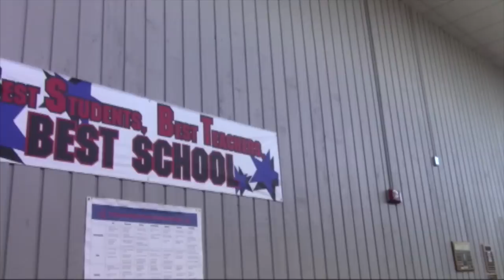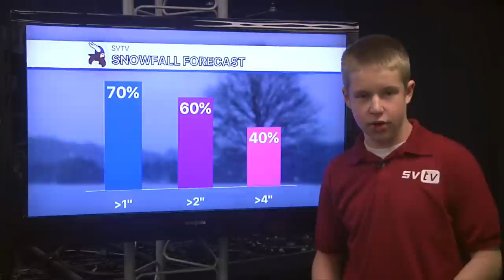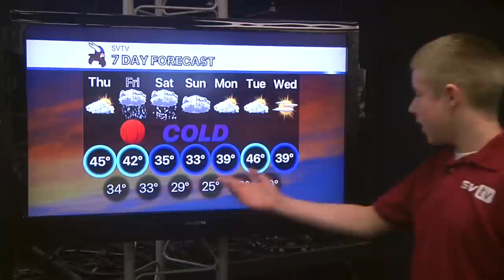1-10-19 SVTV Daily News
Jana's Campaign Stand Up
Anchor: Ali
Weather: Josh